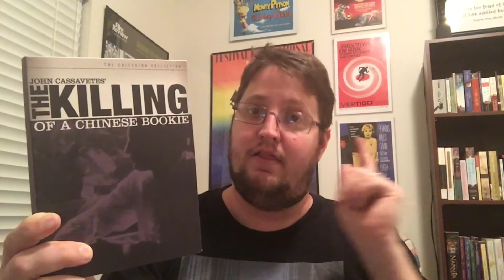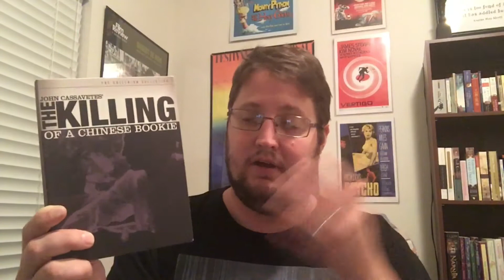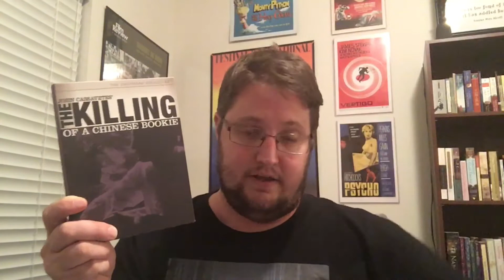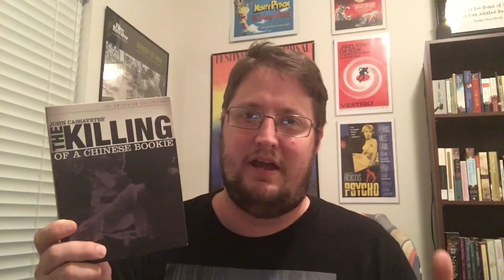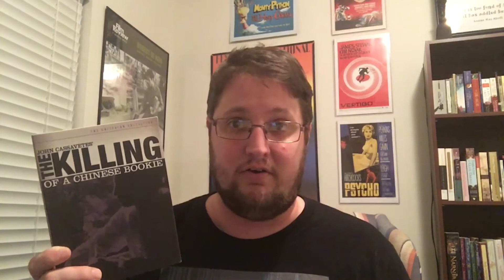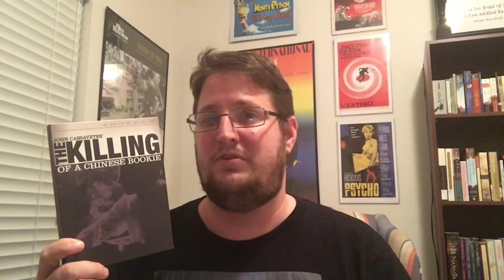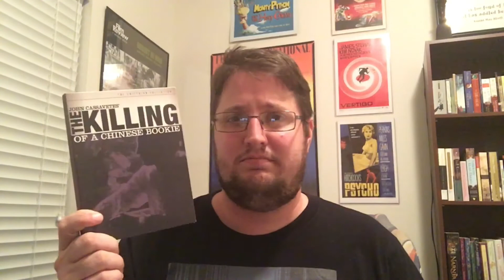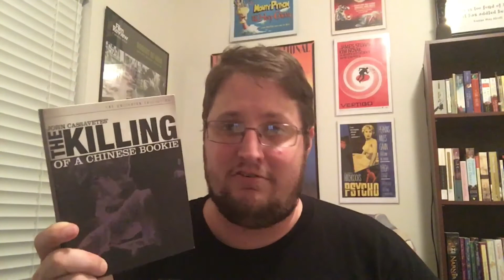"The Killing of a Chinese Bookie" (1976) Movie Review